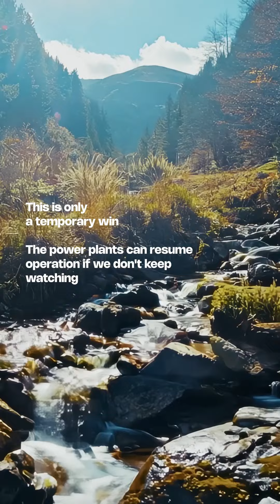A win for wild rivers in Kosovo – but the battle isn’t over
After years of relentless activism, two dam operation licenses inside Sharr National Park in Kosovo have been suspended, and a third is halted by court order. This win showcases the power of local communities and environmental advocates uniting for nature!

But our work isn´t finished. We must ensure that the Kosovo government takes the next final steps, fully cancels these licences, and removes the dams so that the rivers of the Sharr Mountain National Park can flow freely again.

Join us in keeping the pressure on. Eyes on Sharr NP!

Video edit: Joshua D. Lim
Photos: Ulrich Eichelmann, Professor Halil Ibrahimi, Agon Bylykbashi
Video footage: Katror Media